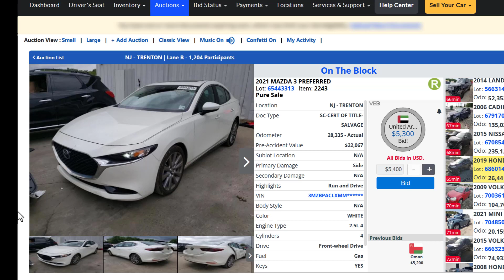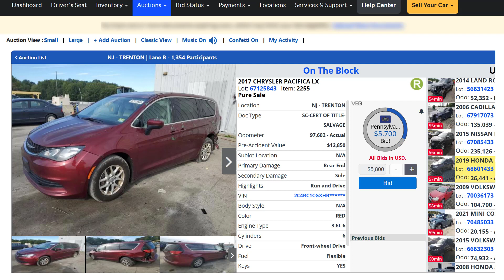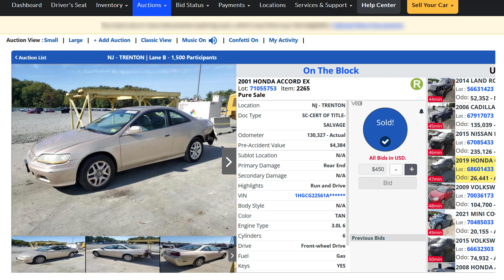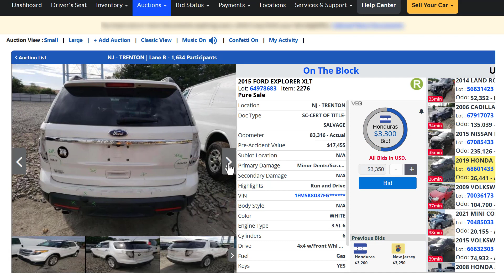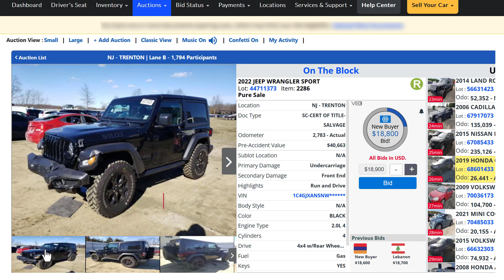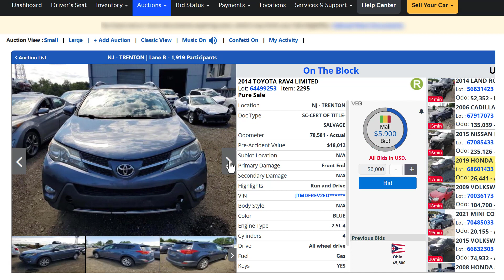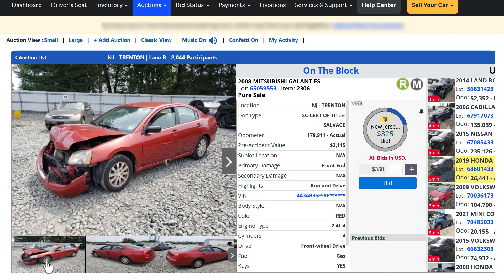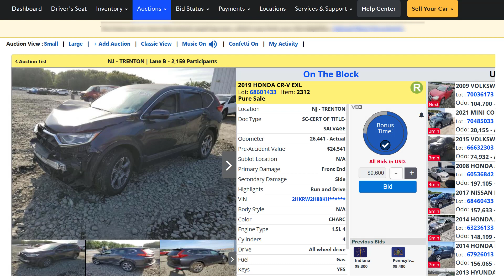Copart Auto Auction: Find Your Next Cheap Flip Car! 10/23/23